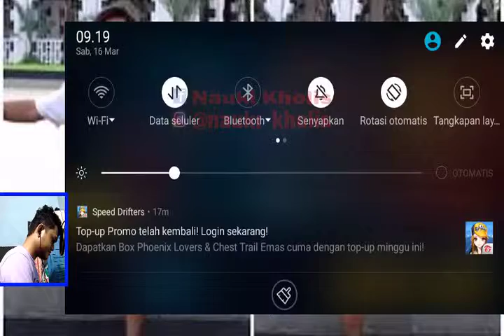Garena Speed Drifters Indonesia : Club Race Auto Bikin Emosi Karena Axis (Audio FIX)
Halo halo bosku balik lagi sama abang tampan yang satu ini dichannel Naoki Kholis, hari ini tadinya gw mau push rank ke platinum III tapi gara gara axis akhirnya ga jadi dan gw ganti ke club race saja karena gw ga mau rank gw turun susah coy naiknnya turunnya mah gampang tinggal AFK saja, okelah langsung ditonton videonya